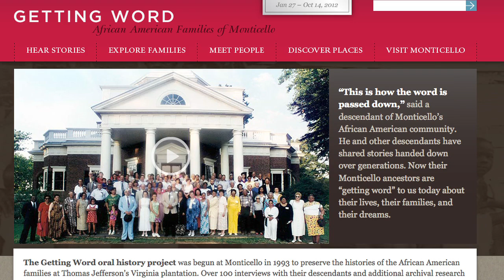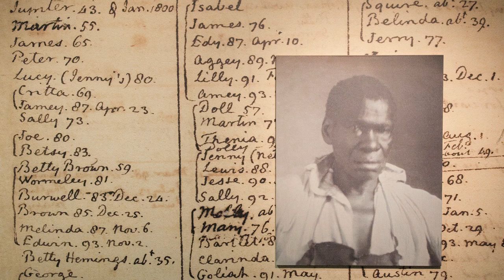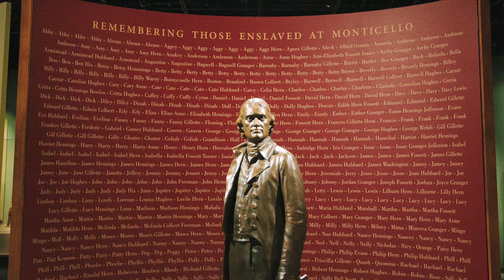Project Spotlight - Paradox of Liberty - Introducing the Exhibit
Rex Ellis, Associate Director for Curatorial Affairs at the Smithsonian National Museum of African American History and Culture, guides educators through the exhibit "Paradox of Liberty," exploring the lives of Thomas Jefferson and his enslaved workers. After the visit, historian Christopher Hamner leads a discussion. How did the exhibit depict Thomas Jefferson? How did it approach the lives of his slaves? How is the context of the exhibit important?